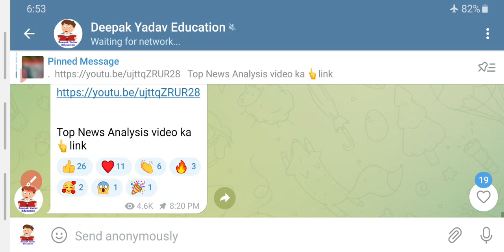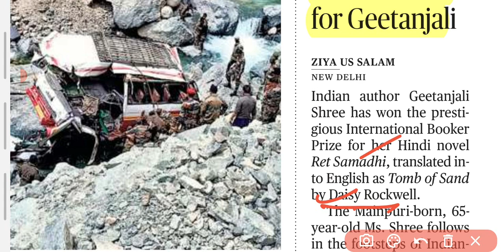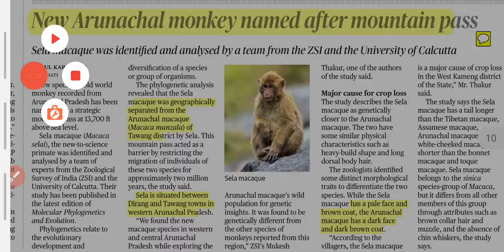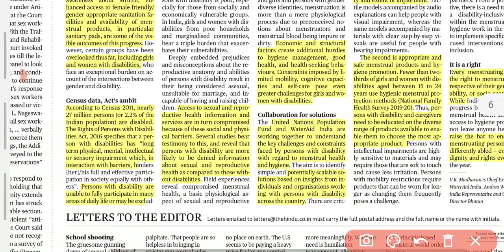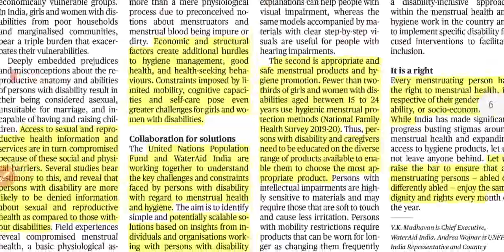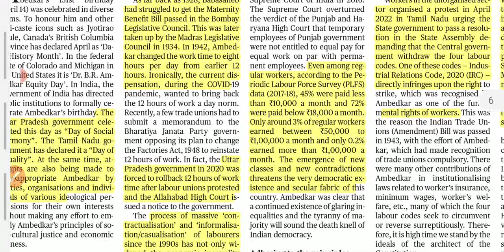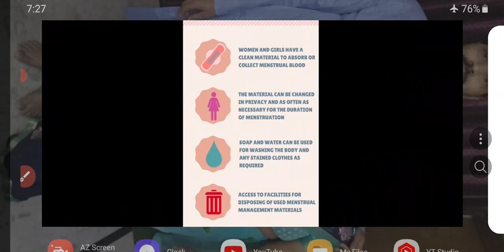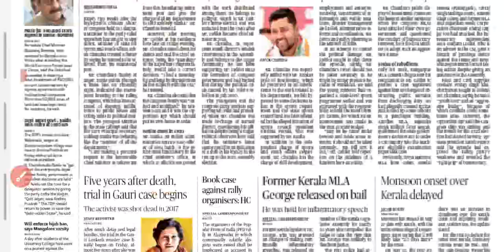28 May 2022 | The Hindu Newspaper analysis | Current Affairs 2022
28 May 2022 The Hindu News and Editorial Discussion by Deepak Yadav Education

Important Notice :-

The Hindu)

The Hindu

About The Hindu 👇

Publisher-N. Ravi
Language- English
Headquarters- Chennai, Tamil Nadu, India
CountryIndia
Circulation1,415,792 Daily(as of December 2019)
ISSN0971-751X
OCLC number13119119